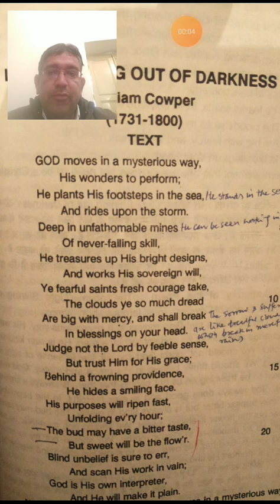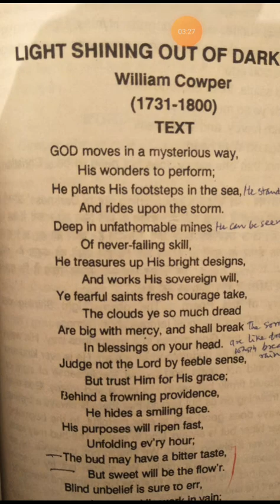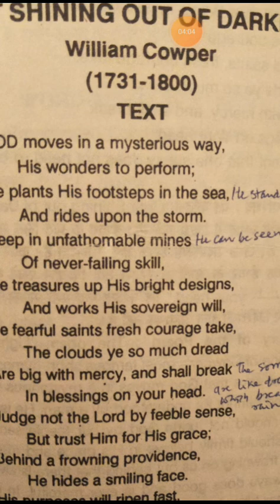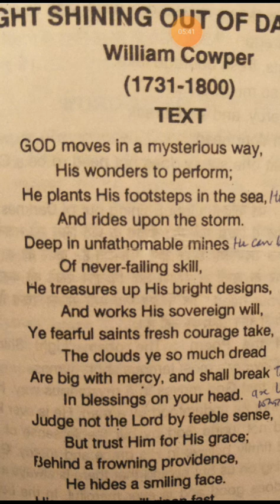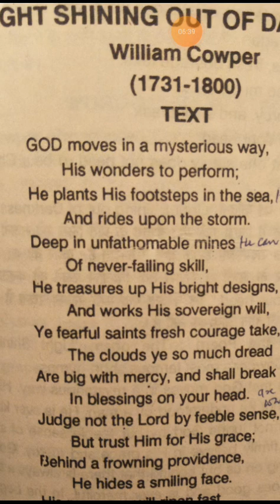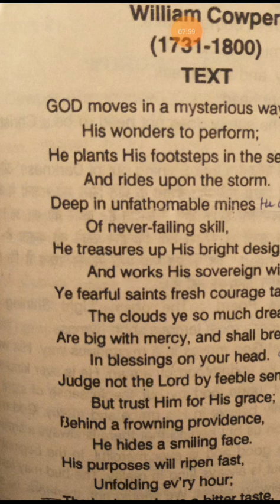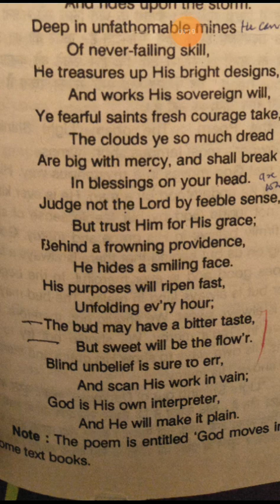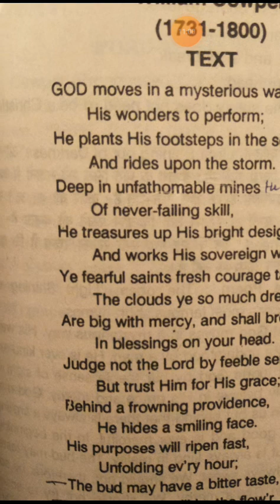Dr A Dadhich..BA pt 2 English literature p1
Light Shining out of Darkness by Cowper